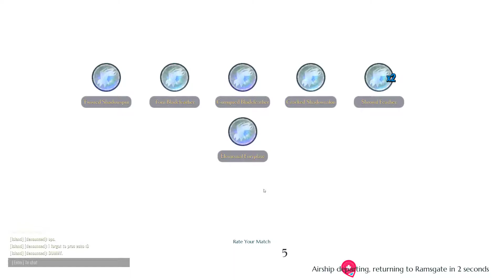[FEARless] Heroic Shrowd 3:17 FreeStyle 0.5.4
ill have to redo this and proc echo, its just so bad to not dodge shrowd, hes so cute.